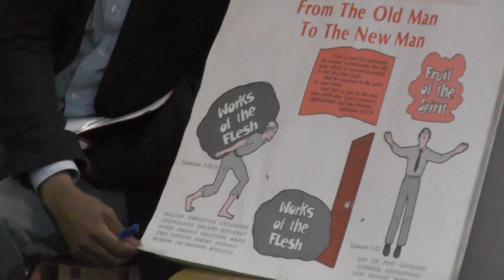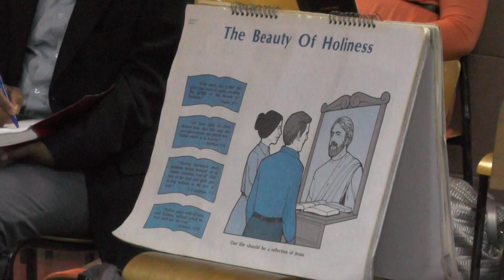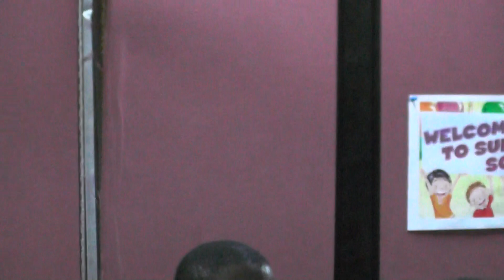LEÇON 9: LA BEAUTÉ DE LA SAINTETÉ: ALCOOL, CIGARETTE, POLYGAMIE..(P 1/2) - PASTEUR DIEUDONNÉ KAHOZI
LUNDI 19 JUIN 2017 À L'EGLISE PENTECÔTISTE UNIE DE SAINT-LAURENT

NOS EGLISES:

          1375 POIRIER, SAINT-LAURENT, H4L 5K7

           8729 HOCHELAGA, H1L 2M8.